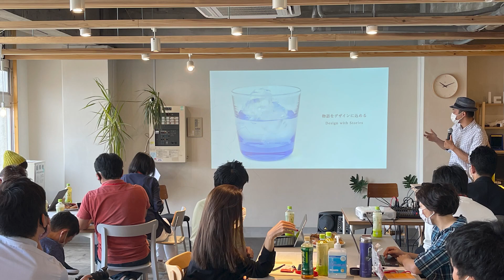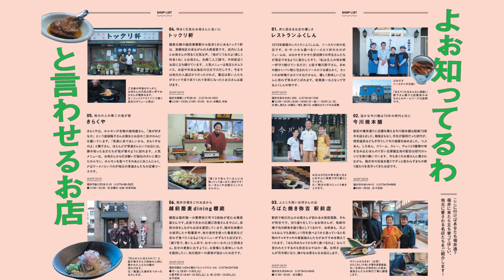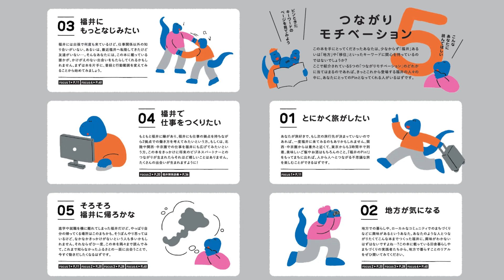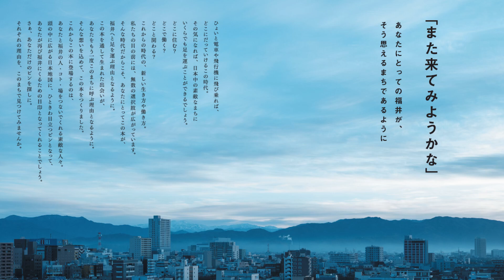福井のPin！TV 編集チーム（福井のＰｉｎ編集長髙橋要さん、ファシリテーター坂田守史さん、執筆・ＷＳ講師石原藍さん）篇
「福井を発信する、福井で迎える」をテーマに、このまちでアクションを起こす魅力的な人をガイドブックの制作を通して可視化し、その人たちと繋がる新たな関わり方を生み出す、「福井のPin！」プロジェクトに取り組んでおり、この度発行しました。
　今回の福井のＰｉｎ！プロジェクトのチームメンバーである髙橋要さん（福井のＰｉｎ編集長）、坂田守史さん（ファシリテーター）、石原藍さん（執筆・ＷＳ講師）の3人に出演いただき、プロジェクトの振り返りをしてもらいました。

ガイドブックの無料送付はコチラから